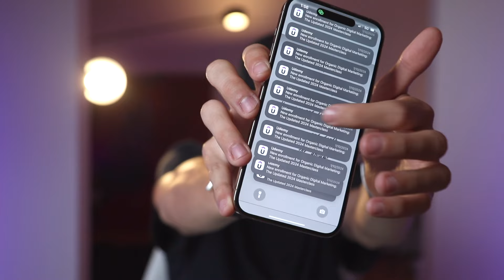How to get 61.387 course enrollments with 0 followers